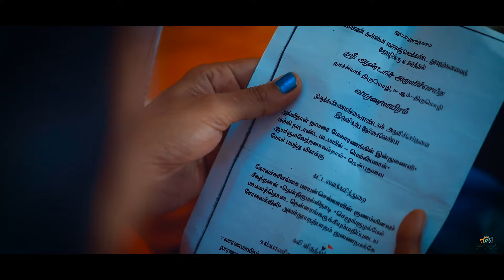Thamil Brahmin Wedding Manoj yogi 💞Usha Nandhini